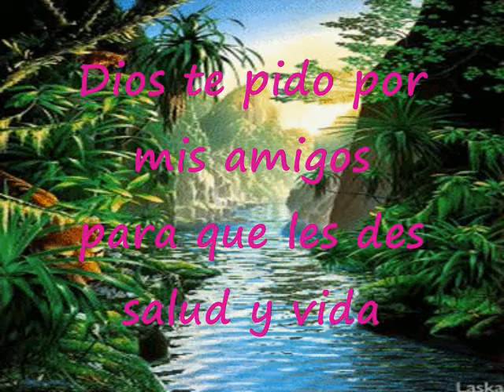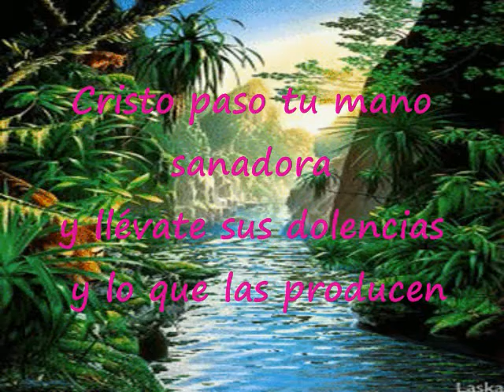Dios Te Pido Por Mis Amigos Pista